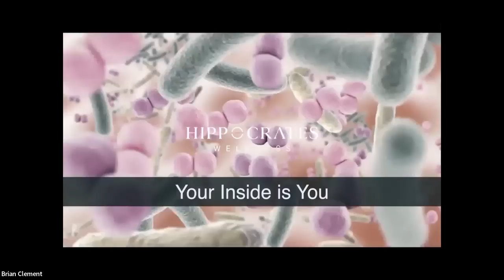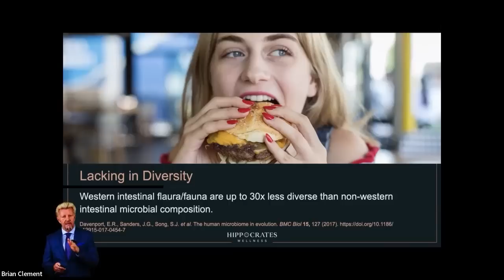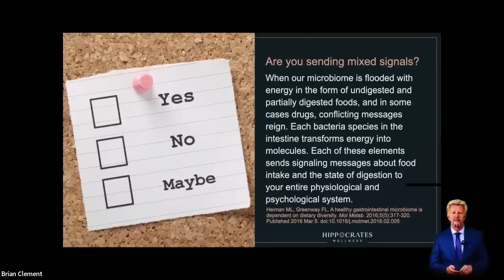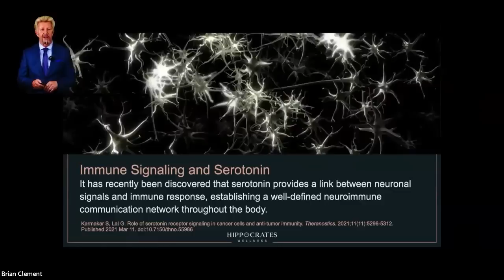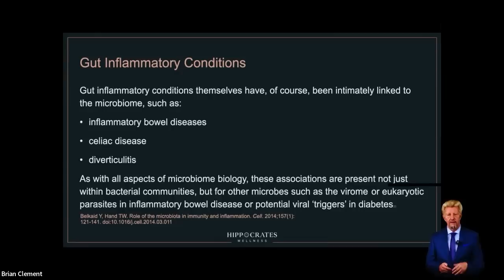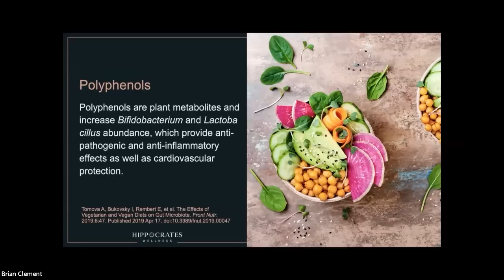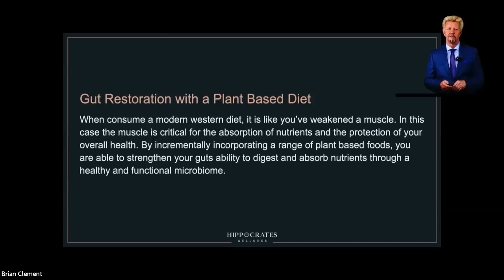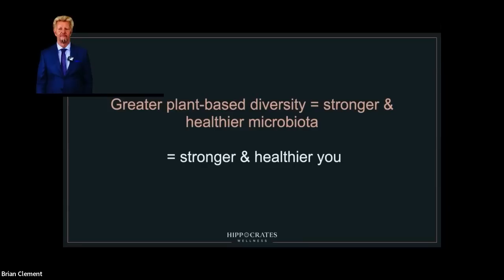Your Guts Need For A Plant Based Diet - Brian Clement, PhD, LN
New 2022 - Your Guts Need For A Plant Based Diet  - Brian Clement, PhD, LN

Brian Clement, PhD, L.N.
• Book - Killer Fish: How Eating Aquatic Life Endangers Your Health

00:01:22 The Number 3 Killer In The Developed World Happens To Be Modern Medicine
00:14:09 We Are Ruled By The Biology Of The Microbiome In Our Intestinal Tract
00:25:38 You're Not Supposed To Have To Take A Supplement To Reverse Depression
00:41:05 Young People Show That Obesity Is Increased When They Take Antibiotics
00:56:11 The Single Greatest Predictor Of A Healthy Gut Microbiome Is The Diversity Of Plants
01:08:17 Are Prebiotic Supplements As Effective As Eating Plants?
01:20:11 Basic Food Combining Groups For Easier Digestion Of Microbiome Diverse Foods
01:33:44 What's The Best Time Of Day To Eat Protein?

Dr. Brian Clement has spearheaded the international progressive health movement for more than three and one-half decades.
Brian Clement has written over 20 plus books focused on health, spirituality, and natural healing. Among them are:
• EmoSpirit,  (which spotlights how emotions reflect spiritual depth.)
• Living Foods for Optimum Health
• Longevity
• Lifeforce

• Supplements Exposed,  (reveals the pharmaceutical fraud rampant in the sales, production, and distribution of worthless and harmful vitamin pills. )
Additionally, he has authored three volumes for the scientific community
• Food is Medicine.

One of his most popular books is his
• 7 Keys to Lifelong Sexual Vitality” being touted as an important guide to the biology of love.

He is the Director of the renowned Hippocrates Health Institute, West Palm Beach, Florida (U.S.A.); the world’s foremost lifestyle residential health center.
Over the last half century, he and his team have pioneered clinical research and training in disease prevention using hundreds of thousands of participants who provided volumes of data, giving Clement a privileged insight into the lifestyle required to prevent disease, enhance longevity, and maintain vitality.
Brian Clement is a devoted husband and a caring father of four, who along with his wife, Dr. Anna Maria Clement co-directs the Hippocrates Health Institute. In addition to his research studies, Clement conducts conferences worldwide on attaining health and creating longevity, giving humanity a roadmap for redirecting, enriching, and extending their lives.
A licensed nutritionist, Brian Clement is a graduate of the University of Science, Arts, and Technology where he earned his Ph.D.
To Contact Dr BrianClement Go to  hippocratesinst.org